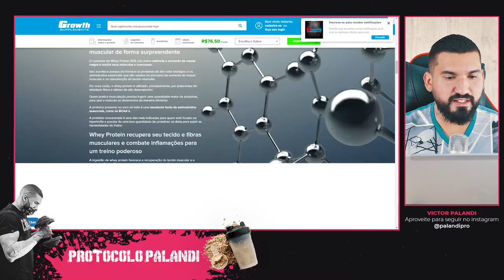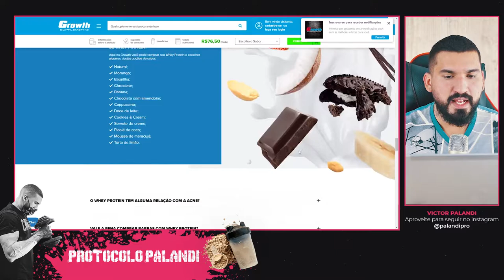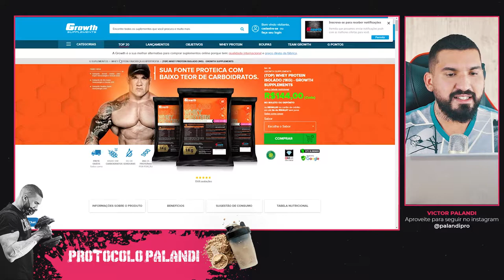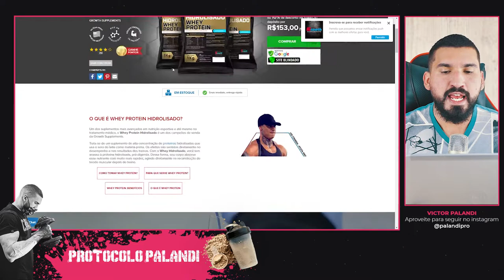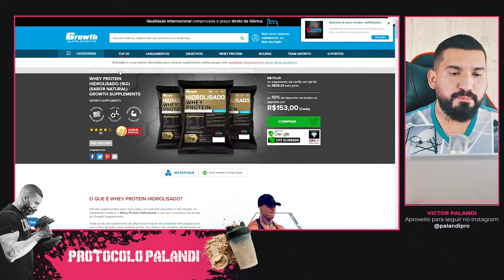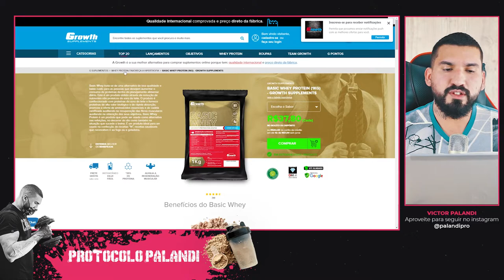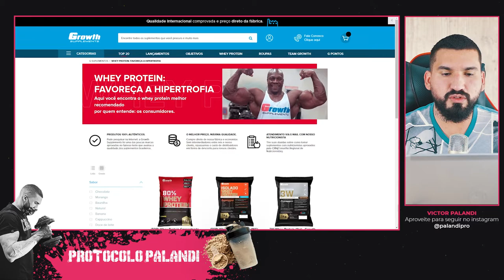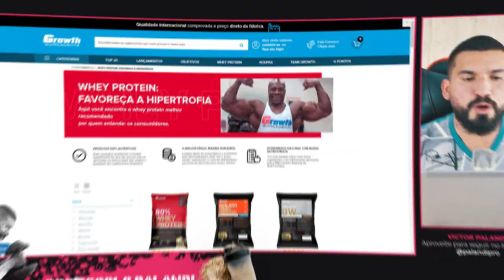Whey Protein Growth é bom? Análise COMPLETA do Concentrado, Isolado e Hidrolisado!